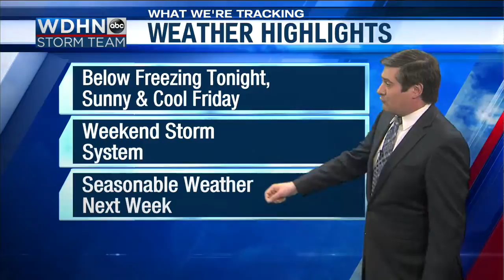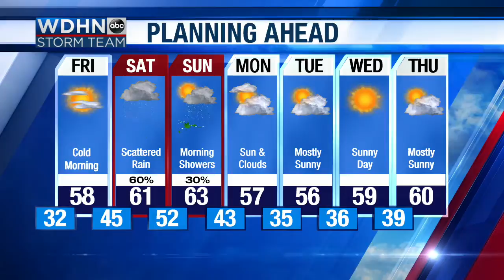WDHN Storm Team: Cold Friday, mild weekend with rain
A cold night is ahead